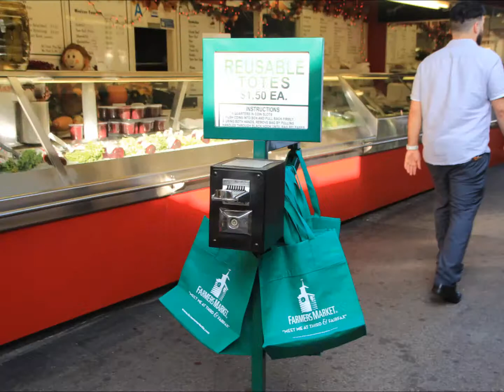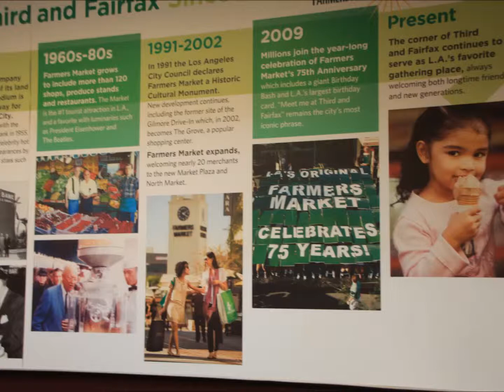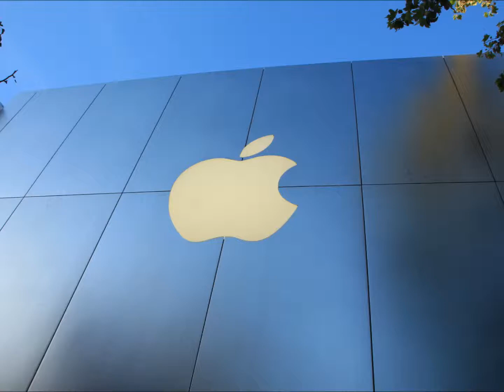빠지면 섭섭하지! 미국 서부 여행 쇼핑 코스 LA 근교에 있는 파머스마켓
안갈수 없지! 미국 서부 여행 코스, LA여행
파머스마켓 쇼핑 타임